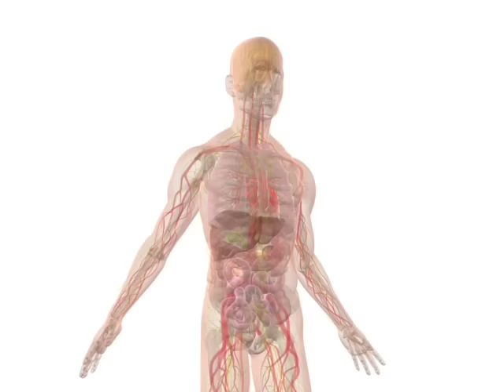How to Help Trauma Patients Feel Safe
Often a trauma patient’s body seems to tell them, “There’s something wrong with me. Everything is my fault. I’m so ashamed. So how do we help patients quiet the messages their bodies are shouting at them so they can learn how to self-regulate and heal?

For some clients, just hearing the word body can activate a fear response. Is there a way we can help patients begin to make peace with their bodies when they feel so vulnerable and fragile?

According to Pat Ogden, PhD, it begins by helping them experience the body as a resource to aid their healing.